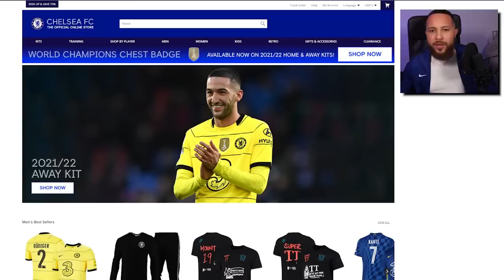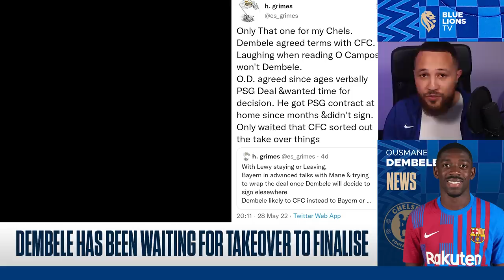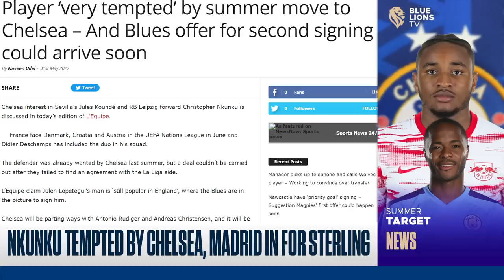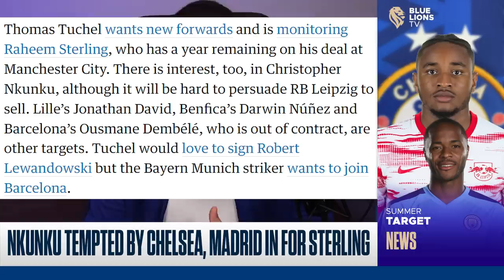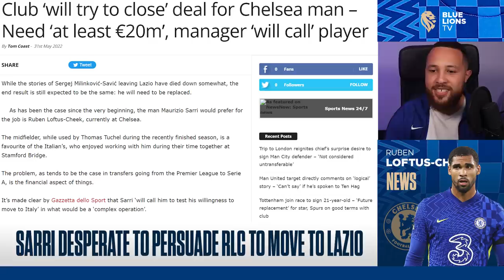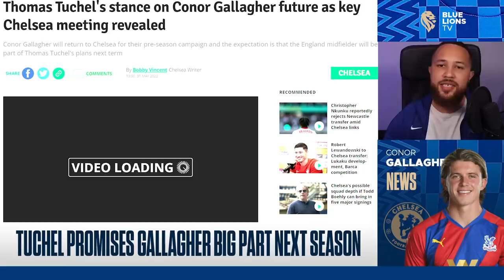DEMBELE WAITS FOR CHELSEA, NKUNKU TEMPTED BY CHELSEA, TEN HAG WANTS MOUNT!? || Chelsea News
In today's latest chelsea news and chelsea transfer news, i talk ousmane dembele chelsea news, nkunku chelsea, mason mount man utd, conor gallagher and tuchel, loftus cheek lazio news, plus a lot more. Chelsea FC news, on bluelionstv.

Intro 0:00
Ten Hag Monitors Mount 0:51
Dembele Waits for Chelsea 3:21
Nkunku Tempted 5:33
Madrid Competition for Sterling 7:15
Sarri Wants RLC 8:57
Tuchel Promises Gallagher Key Role 13:01

CHELSEA AWAY KIT RANGE
Chelsea Away Stadium Shirt 2021-22